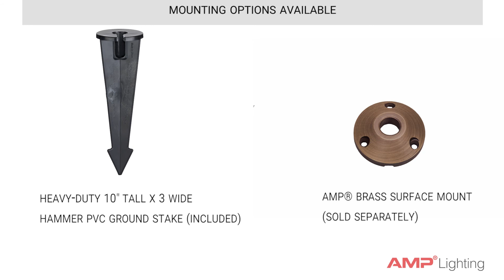AMP® 22W LED Flood Light with Yoke Mount (Constant Output)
AMP®'s new series of low-voltage commercial-style LED floodlights. Compared to traditional aluminum flood lights, AMP®’s brass flood lights allow for much slimmer body designs while still offering high lumen outputs and ultra-wide beam angles. Ideal for expansive areas, large features, and up-lighting tree canopies. The fixtures feature powerful, efficient integrated LED light sources. Super-durable solid brass constructions with beautiful bronze finish to blend into any landscape. Tempered glass lenses are fully sealed with long– life gaskets to provide a tight fit against moisture intrusion. Frosted lenses create balanced blending of light outputs and offer added glare protection.